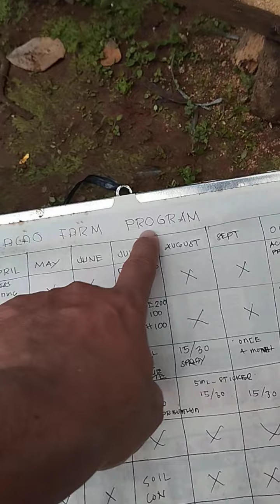farm activities for the whole year cacao farm